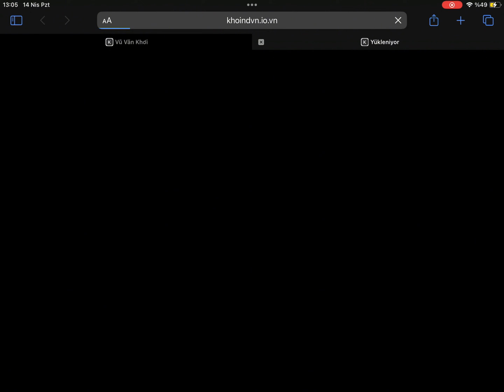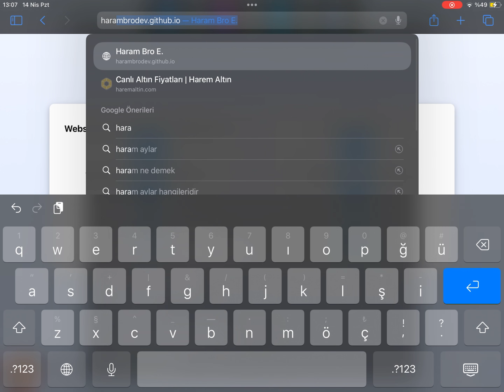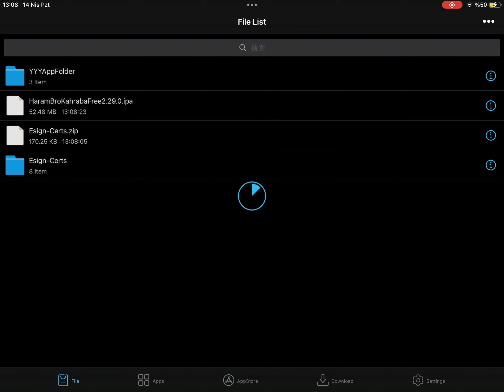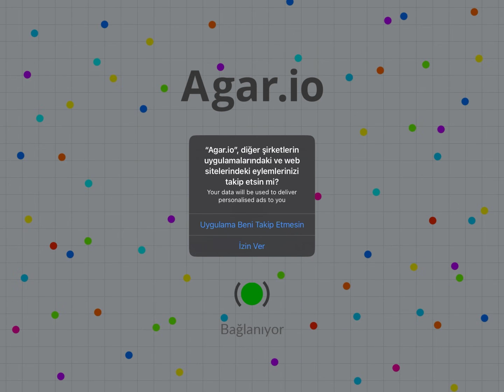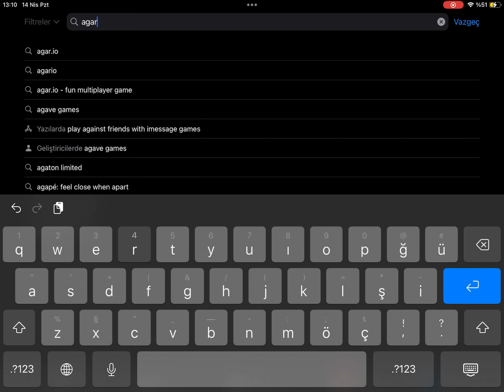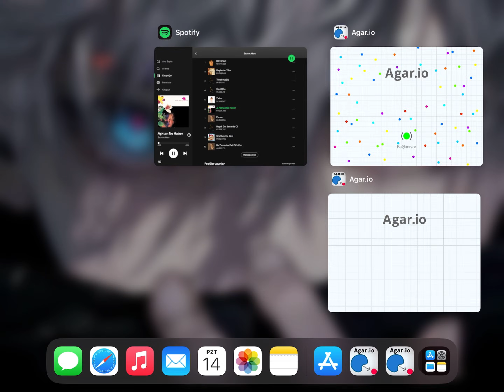IOS(IPHONE,IPAD) APK/IPA Nasıl Yüklenir ? (BİLGİSAYARSIZ/NO JAILBREAK)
how to download spotify premium for free in iphone apk,
how to download alight motion mod apk in ios,
ios apk brawl stars,
ios inat box apk nasıl indirilir,
best ios apk apps,
ios toca boca apk,
ios inat box apk,
ios status bar apk,
ios mod apk bgmi,
swiftkey ios beta apk,
ios x status bar apk,
ios bitlife apk,
bus simulator ultimate ios apk,
back alley tales ios apk,
better anime ios apk,
bitlife ios apk,
inat box ios apk indir,
how to build ios apk in react native,
status bar ios apk,
whatsapp business ios apk,
download bully ios apk,
ios apk car parking,
ios apk clash of clans,
ios cihaza apk dosya indirme,
ios cihaza apk indirme,
ios mod apk telegram channel,
ios capcut apk,
ios camera apk,
ios control center apk,
apk clone ios,
call ios apk,
car parking ios apk,
carx street ios apk nasıl indirilir,
carx street ios apk,
capcut ios apk,
capcut pro ios apk,
clash of clans ios apk,
cara mengubah emoji android menjadi ios apk zfont,
carx street ios apk mediafıre,
camera ios apk,
cách tải minecraft trên ios apk,
ios apk çalıştırma,
apk dosyasını ios çevirme,
ios apk dosyası çalıştırma,
apk ios çevirme,
ios apk dosya kurma,
ios apk dosyası açma,
ios apk download,
ios apk dosya nasıl indirilir,
ios apk dosyası kurma,
ios apk dosyası indirme,
ios apk dosyası nasıl açılır,
duolingo ios apk,
discord ios apk,
descargar minecraft 1.20 para ios apk,
download ios apk,
download snaptube ios apk,
descargar minecraft ios apk,
how to download minecraft in ios apk,
gta 5 download ios apk,
geometry dash 2.2 ios apk,
ios apk emulator,
apk en ios,
inshot ios emoji apk,
iphone ipa yükleme,
iphone ipad görünümü,
iphone ipad ekran paylaşımı,
iphone ipad eşleştirme,
iphone ipa dosyası yükleme,
iphone ipad,
iphone ipad ekran yansıtma,
iphone ipad aktarma,
iphone ipad fotoğraf aktarma,
iphone ipa dosyası açma,
iphone ipa dosyası nasıl açılır,
iphone ipa indirme,
iphone ipa kurma,
iphone ipa nasıl yüklenir,